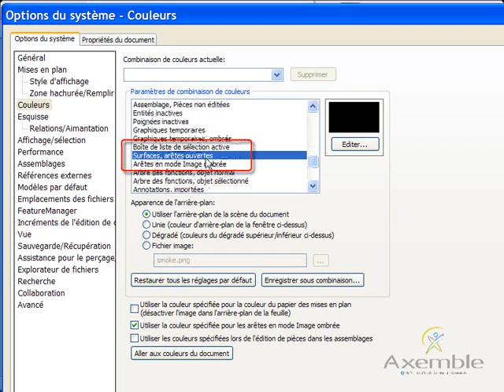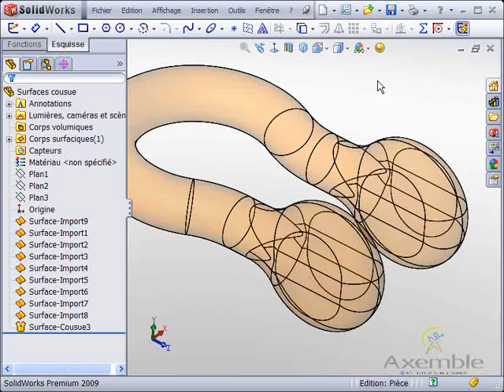Couleur des bords libres de surfaces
Dans SolidWorks, il est possible de mettre une couleur différentes pour les arêtes des bords libres, ce que l'on appelle aussi les arêtes ouvertes.
Cette astuce video SolidWorks  vous montre comment repérer les arêtes ouvertes.